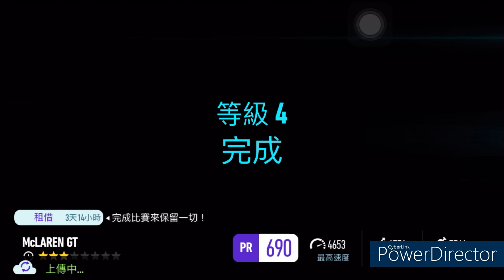Mclaren gt | B.R.A.V.O | NFS: No Limits | Day 4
0:00 start
00:24 Event 1
02:07 Event 2
03:18 Event 3
04:42 Event 4
06:23 Event 5
08:03 Event 6
09:18 Event 7
11:16 Event 8
13:21 Upgrade
13:51 Event 9